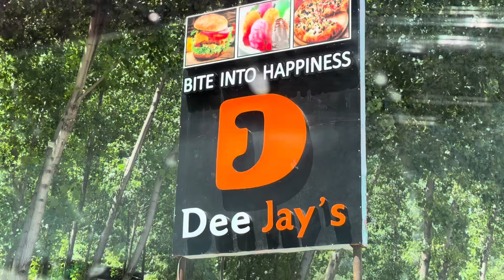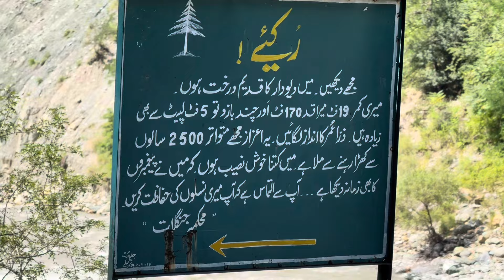Complete travel guide from Mansehra to Naran | is Naran road open | naran kaghan | Naran news today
naran news today
naran latest update
naran kaghan latest update
mahandri selab updates
latest news naran kaghan
today naran weather
mahandri pull updates
naran road
naran today
naran bridge collapse
naran weather today
naran land sliding news
naran wheather
is naran road open
kaghan hotels
naran hotels
naran news today
mhandri sliding
mhandri slide update
naran road update